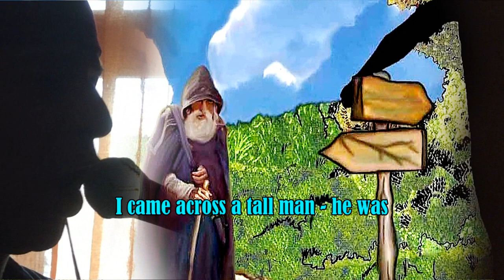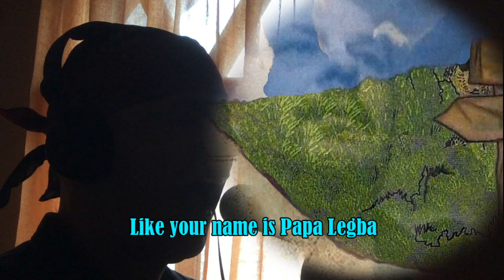Son of Wine - Tall man's Blues (with lyrics)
lyrics : Stefanos Stefanopoulos
Title inspired by George "Captain" Stefanou
VASILIS TOLOUDIS – bass
GIORGOS DRAKOS – drums
SPYROS ZAFEIRIADIS – lead guitar
STEFANOS STEFANOPOULOS – vocals, guitar
GEORGE “Captain” STEFANOU– lead guitar
Taken from the album "PURE CLEAN DUST" (2022)
available on Bandcamp :